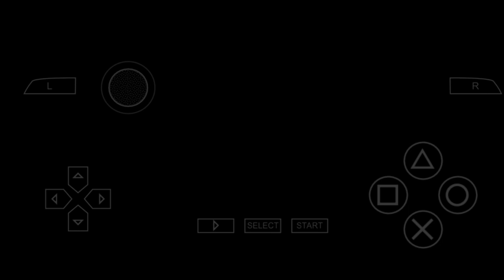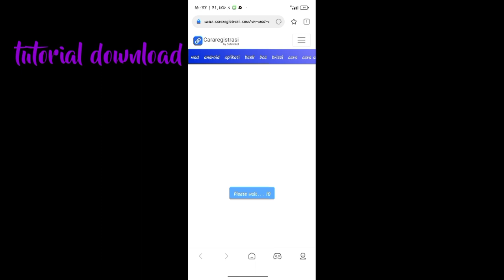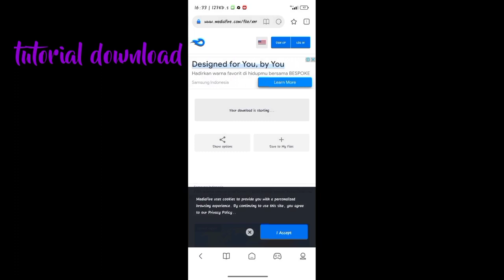nike world cup 2022 generation pack for pes/efootball ppsspp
link
mercurial mbappe version